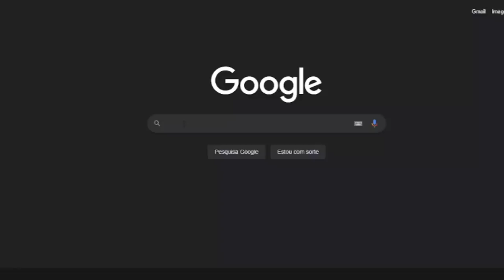A INCRÍVEL SÉRIE DE BEN 10 QUE NUNCA EXISTIU!!! FOI DELETADA?